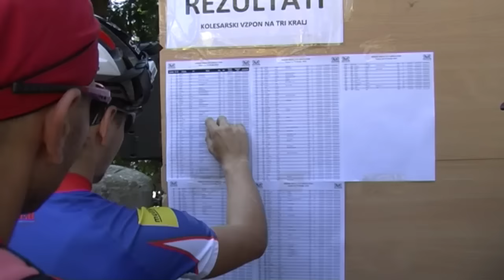11. vzpon na Tri Kralje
11. vzpon na Tri Kralje, 28. avgust 2016